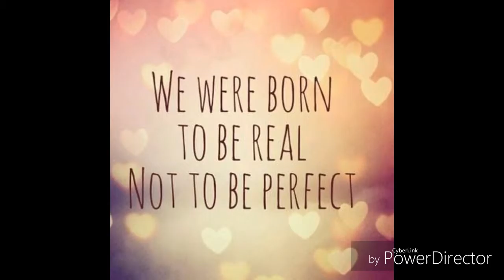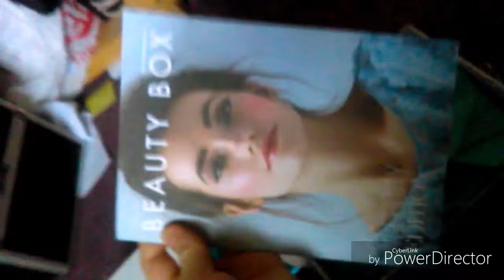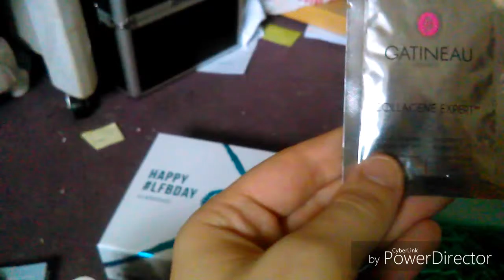A surprise :?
See u tomorrow where u can spend the day with me in college.